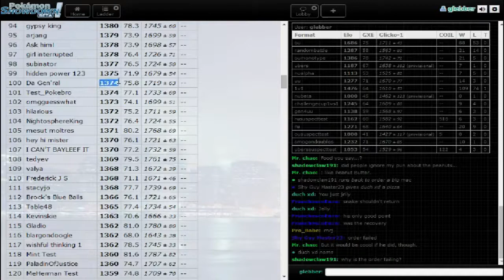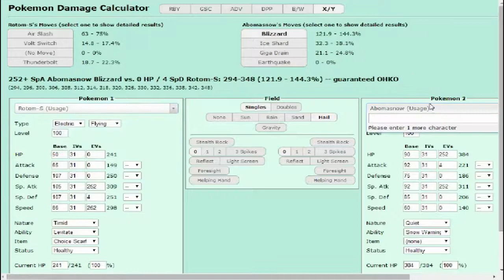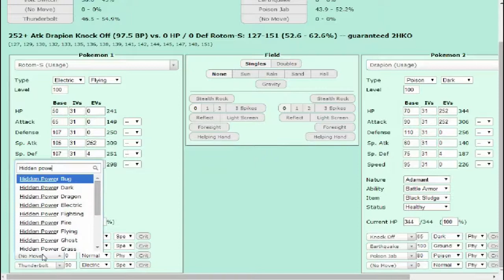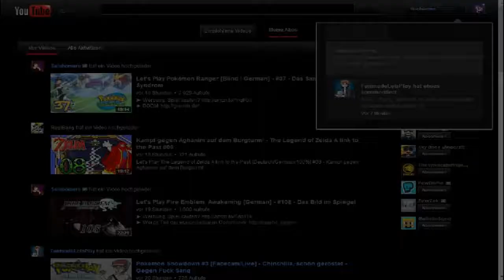Die verlorene Folge ? | Let's Leiter #5 | RU | Pokemon Showdown [Deutsch/German]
Joa, den aufmerksamen Zuschauern unter euch ist es sicher schon aufgefallen. Part 4 existiert nicht D: Einfach aus technischen Problemen, mehr nicht.

Heute habe ich 2 Dinge gelernt: 1. Um die Mittagszeit kriegt man keine guten RU-Kämpfe.
2. Mein Aufnahmeprogramm ist unberechenbar.

Wat is dat denn??

Pokemon Showdown?

Was ist "Lets Leiter" ?
Lets Leiter ist ein Format in dem ich versuchen werde, auf Pokemon Showdown, in jedem Tier (auch Random Battles, Doppelkämpfe usw.) unter die Besten 500 zu kommen.

Social Mocial

Mii-Werse?
ID: Gl3b83R0

Skype?
GGplaysPokemon (Könnt mich natürlich auch zu X/Y Battles herausfordern :D)

Links

Thumbnail bestehend aus...

Das Pokemon-Showdown-Design, welches ich benutze...